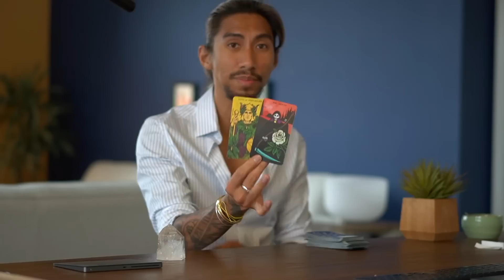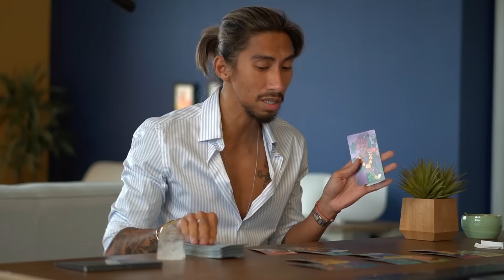CANCER - "THIS IS YOUR FOREVER PARTNER" SEPTEMBER 2019 MONTHLY TAROT READING